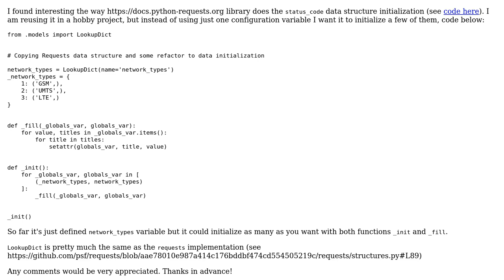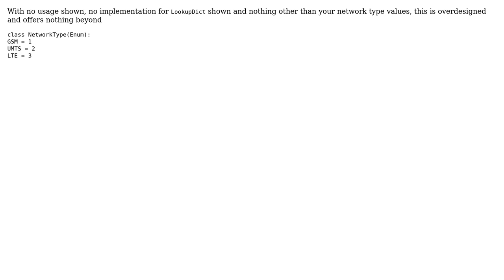Code Review: Config Variables Initialization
With thanks & praise to God, and with thanks to the many people who have made this project possible! You are responsible for your own actions.